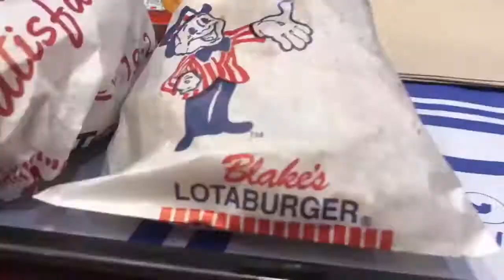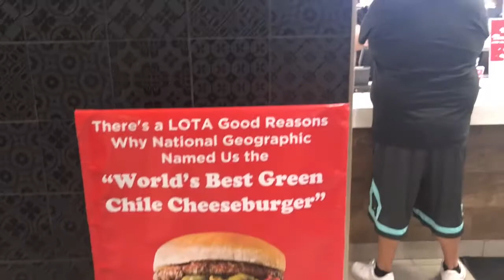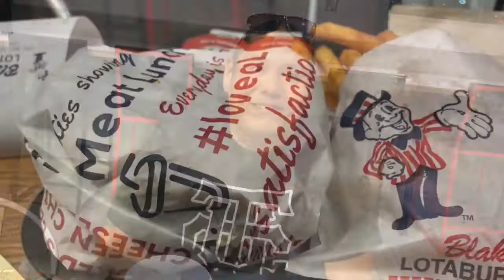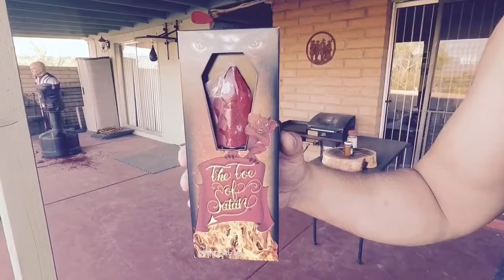Blake's Lotaburger Chronicles: Part 1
We try Blake's Lotaburger to compare and contrast past experiences!